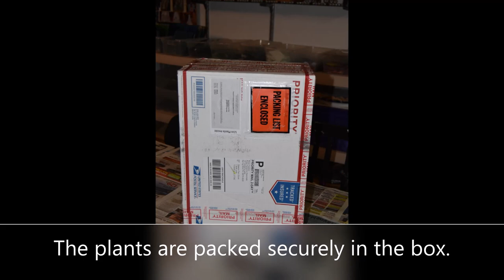Milkweed plants July 2019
Swamp and Showy Milkweed plants for the Monark. If you plant lots of flowers the butterflies will show up.